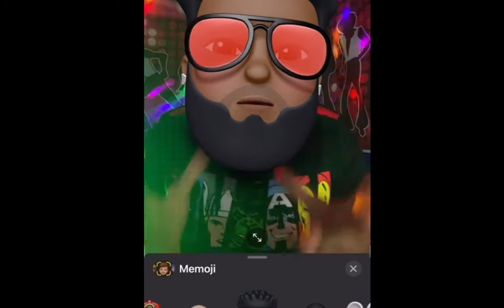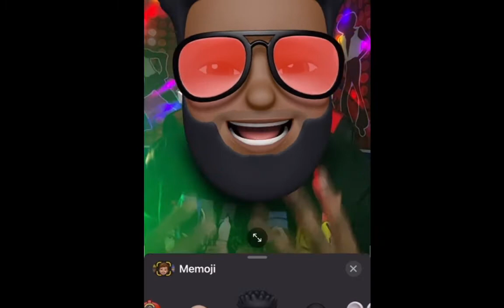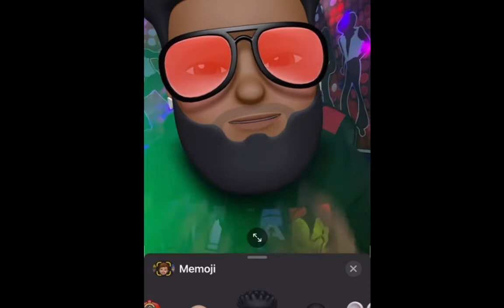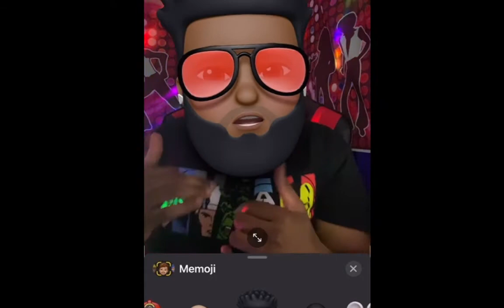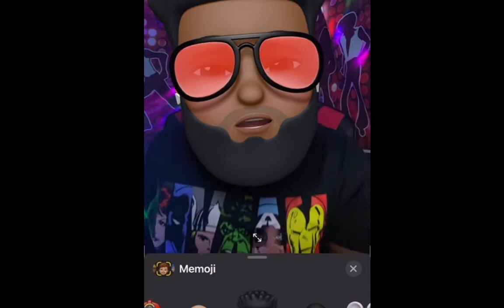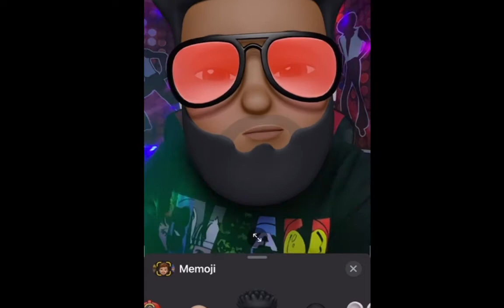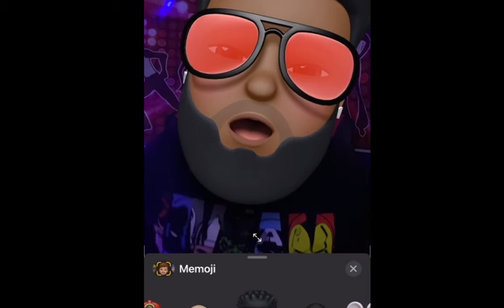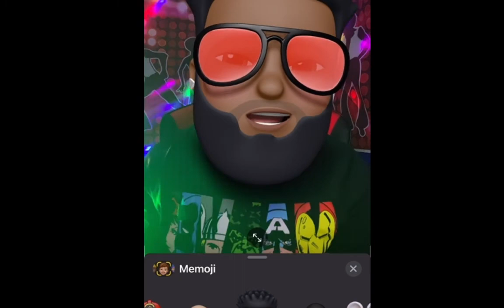Why You Must Talk To Yourself!